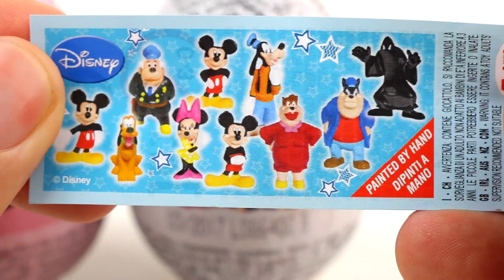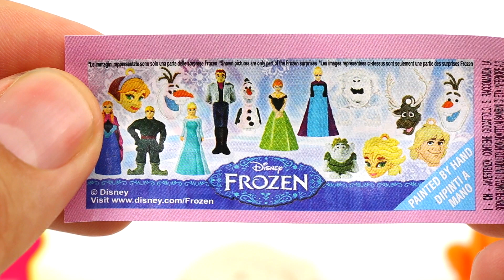Disney Frozen kinder surprise Eggs Play Doh Peppa Pig Mickey Mouse Egg Hello Kitty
We love Peppa Pig new episodes, especially the 'Peppa Pig's Valentine's Day' Episode, playing and unboxing Peppa Pig new toys, because they're inspired by our favourite cartoon for kids!
Everyday we create awesome Playdough surprise eggs using the famous Hasbro modelling dough called 'Play-Doh'.
Creating new surprise eggs stimolate our creativity and we also have a lot of fun!! "Do you like our Play-Doh surprise eggs videos?"
We Hope You do and don't forget to check out our Peppa Pig Play Doh surprise eggs playlist for more fun

*Nos encantan los nuevos capitulos de Peppa Pig, especialmente episodio 'Día de San Valentín de Peppa Pig', nos gusta también jugar y abrir juguetes nuevos de Peppa Pig, porque están inspirados en nuestro dibujos animados favoritos para los niños!
Todos los días creamos maravillosos huevos sorpresas de la famosa Plastilina Hasbro llamada "Play-Doh".
La creación de nuevos huevos sorpresa stimola la nuestra creatividad y también tenemos un montón de diversión !! "¿Te gustan nuestros videos de huevos sorpresa en plastilina Play-Doh?"
Esperamos que usted hace y no se olvide de visitar nuestra Peppa Pig Play Doh sorpresa huevos lista de reproducción para más diversión!